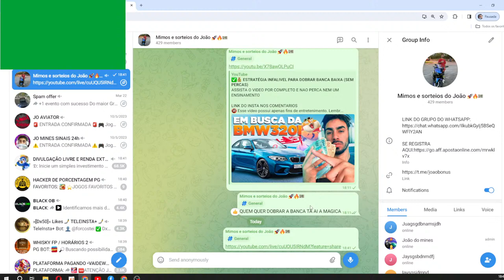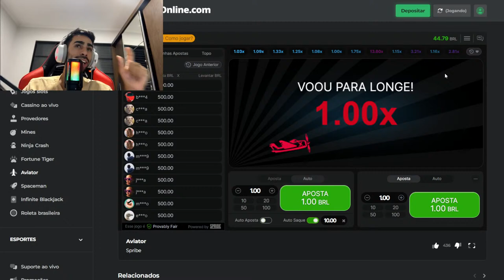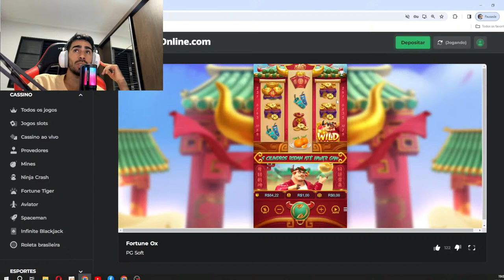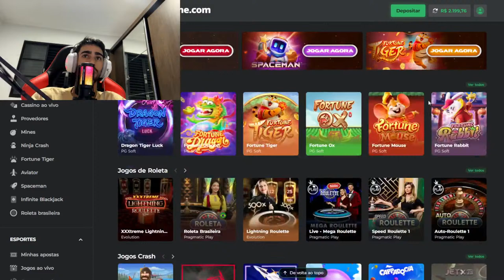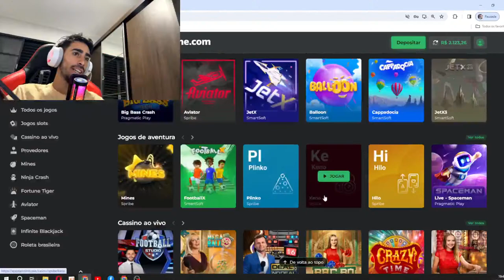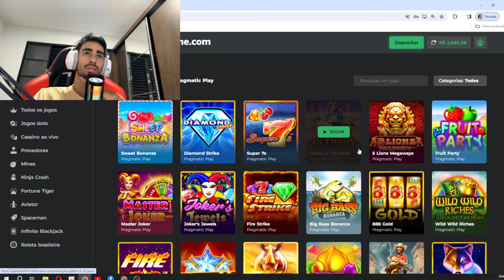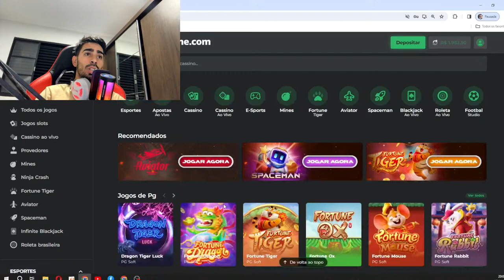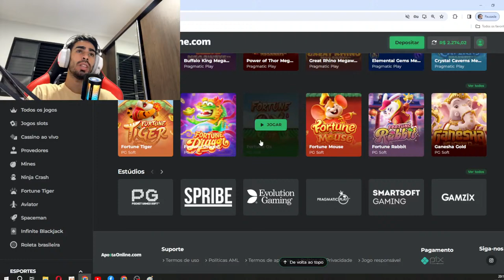DOBRANDO BANCA DE SEGUIDOR AO VIVO🐯 AQUECENDO A BANCA DA FORMA CERTA🛑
Turma, estou trazendo hoje uma nova estratégia. Joguei o Fortune Tiger ao vivo para mostrar a forma correta de iniciar aquecendo a BET e como utilizar as variações dos valores durante esse aquecimento.